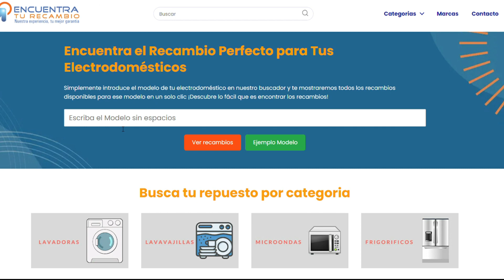3 motivos del porque tu Lavadora Otsein no desagua y no centrifuga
Estos son los 3 motivos del porque tu Lavadora Whirlpool no desagua y no centrifuga.  En este vídeo, te llevaremos paso a paso por el proceso de identificar la causa del problema y cómo llevar a cabo una reparación efectiva en tu lavadora OTSEIN.